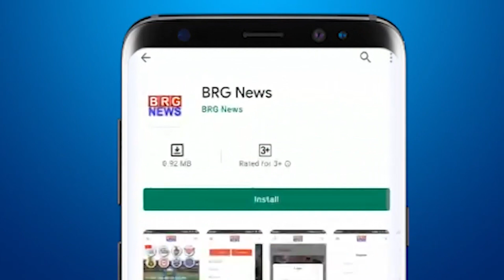संसद भवन में राहुल गांधी के विवादित बयान को लेकर वड़ोदरा भाजपा युवा मोर्चा का विरोध, माफी की मांग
Vadodara BJP Yuva Morcha protests against Rahul Gandhi's controversial statement in Parliament House, demands apology

BRG NEWS  App: